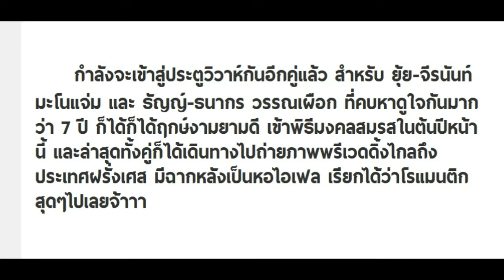เปิดภาพพรีเวดดิ้งแรก! ยุ้ย-ธัญญ์ สุดอลังการ บินไปถ่ายไกลถึงต่างประเทศ!